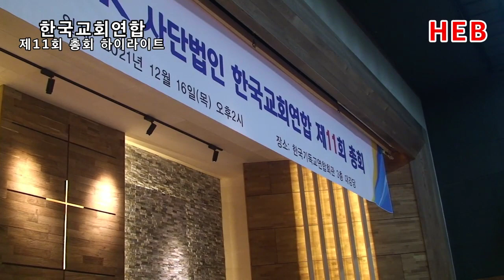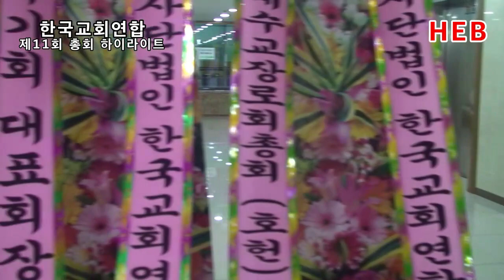HEB방송 -(하이라이트)한국교회연합 제11회 총회 영상스케치(211216)